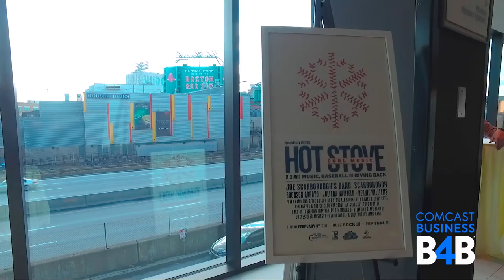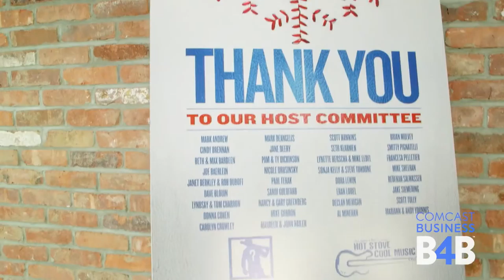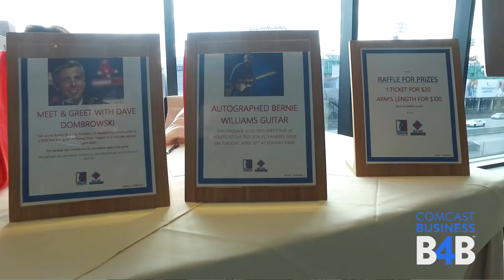Business of Baseball Champions Lunch 2018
Comcast Business sponsored a lunch featuring a panel of MLB luminaries including Red Sox Manager Alex Cora, President of Baseball Operations Dave Dombrowski, former players Bronson Arroyo and Bernie Williams, and writer Peter Gammons. The charity event was held at the Hotel Commonwealth in Kenmore Square.